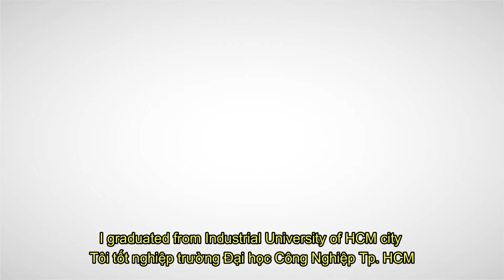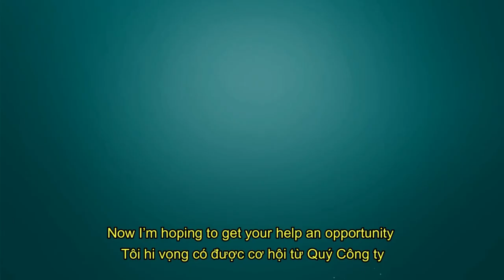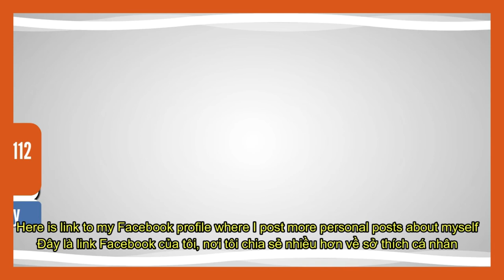CV VIDEO _ LY NARY